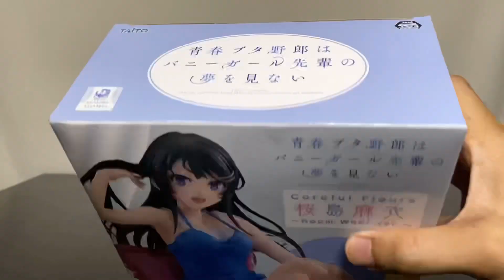青春ブタ野郎 Corefulフィギュア 桜島麻衣～ルームウェアver.～開封動画 Rascal Does Not Dream Sakurajima Mai Prize figure Taito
2022年9月登場

青春ブタ野郎 Corefulフィギュア　桜島麻衣～パーティドレスver.～開封動画

青春ブタ野郎はバニーガール先輩の夢を見ない　Coreful 桜島麻衣~クリアドレスver.~フィギュア開封動画

青春ブタ野郎はバニーガール先輩の夢を見ない　Coreful 桜島麻衣 制服バニーverフィギュア開封動画

青春ブタ野郎はバニーガール先輩の夢を見ない　Coreful 桜島麻衣Winterバニーフィギュア開封動画

Corefulフィギュア　桜島麻衣 ニットワンピースver. 開封動画

青春ブタ野郎 Coreful フィギュア桜島麻衣～サマーワンピースver.～開封動画